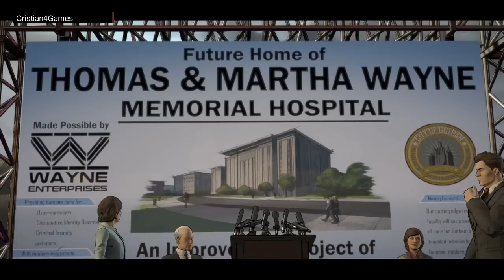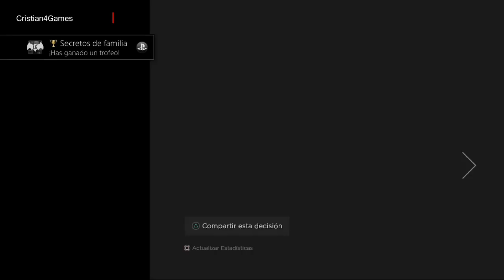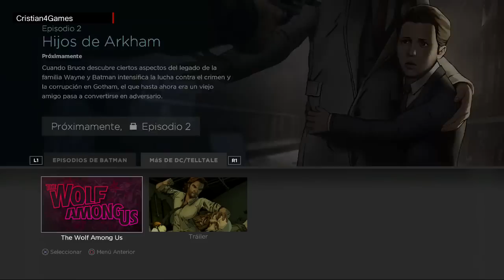Batman The Telltale Series - Episodio 1 Completo Español